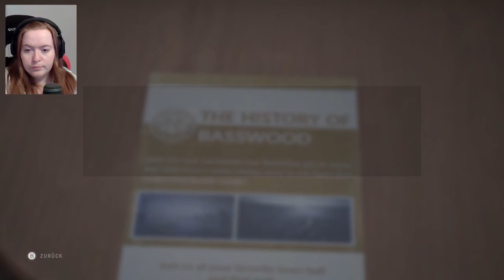#05 Auf der Suche | Twin Mirror | PC | Deutsch